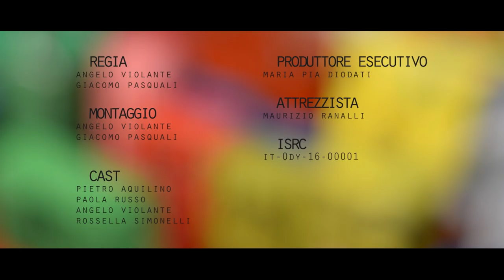Borghese | Amore da oggi siamo poveri (Official Video)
Borghese - Amore da oggi siamo poveri
Acquista e ascolta "In Caso di Pioggia la Rivoluzione si farà al Coperto"

Il terzo singolo dal nuovo album "In caso di pioggia la rivoluzione si farà al coperto" (TouchClay Records, 2015).

Angelo Violante e Giacomo Pasquali
Produttore Esecutivo
Maria Pia Diodati
Maurizio Ranalli
Pietro Aquilino
Paola Russo
Angelo Violante
Rossella Simonelli

ISRC
IT-0DY-16-00001